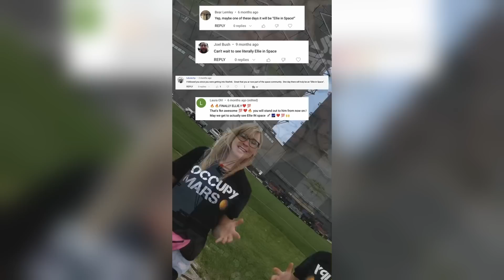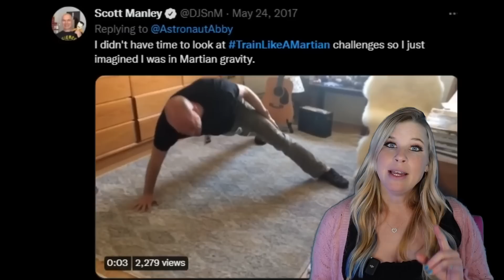Preparing for my ZERO G flight w/Scott Manley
Deadline to join this flight is FEBRUARY 7th!